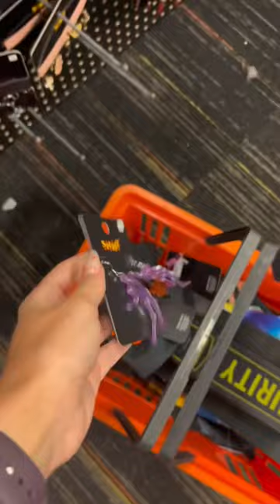ASMR Shopping at Spirit Halloween Store 🎃